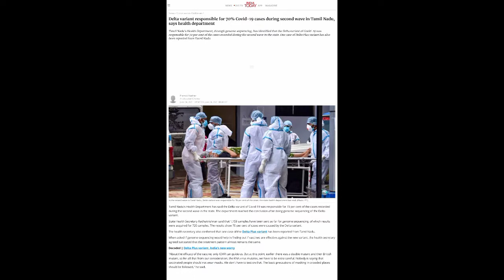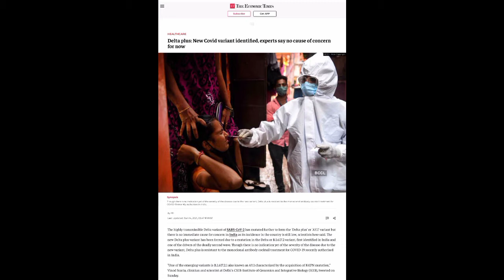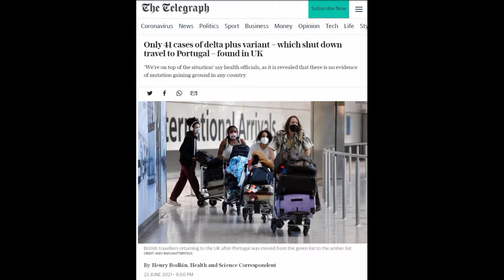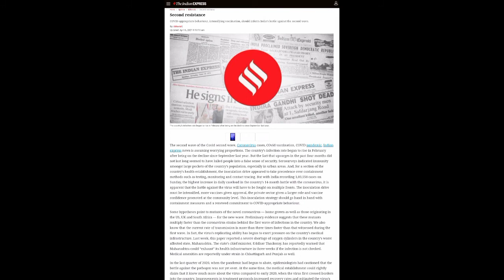New Variant Covid 19 of India.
A new COVID variant has been found in India. It is detected by the National Institute of Virology from genome sequencing. The new variant has been designated as B.1.1.28.2 . Watch this report to know more.
Covid-19 News: Delta Plus variant, a mutated version of the more aggressive B.1.617.2 strain that drove the second wave of infections in India, is undergoing additional mutation called K417N which could become a "variant of concern" if unchecked, said AIIMS Chief Dr Randeep Guleria, adding that India needs to learn from the UK where the said variant is causing a surge in cases.